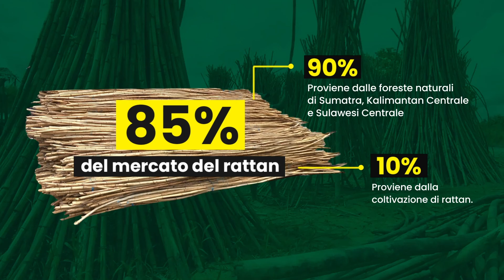Potenziale del rattan indonesiano come prodotto industriale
Scopri il fascino naturale dei prodotti in rattan dell'Indonesia, dove bellezza e arte si fondono per creare opere affascinanti. Dalle sedie a varie tipologie di decorazioni, i nostri prodotti in rattan combinano un tocco tradizionale con uno stile moderno per affascinare l'Italia e il mondo. Per vedere altri prodotti in rattan, visita il sito